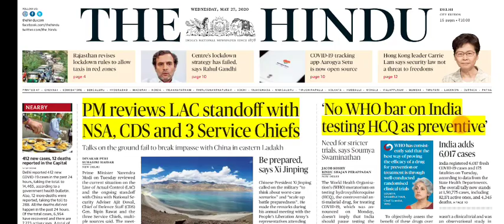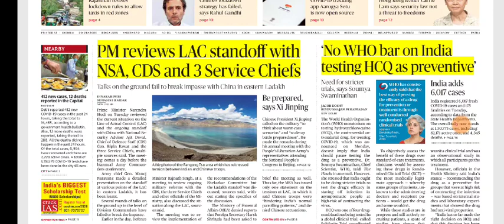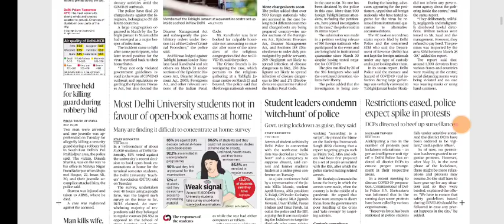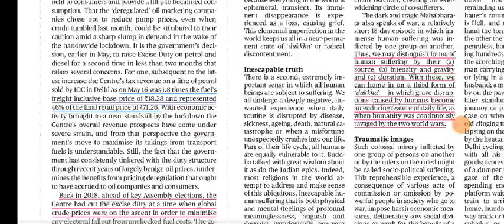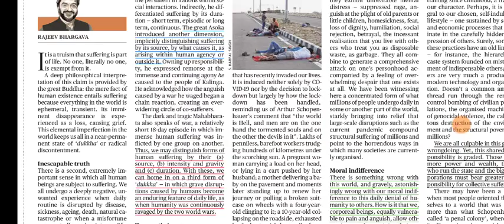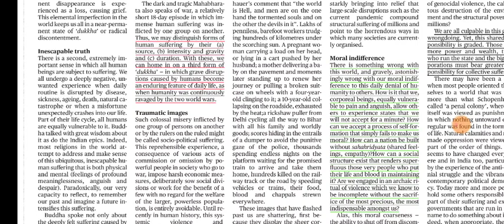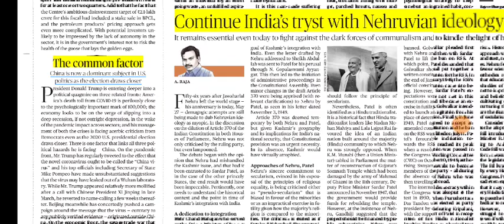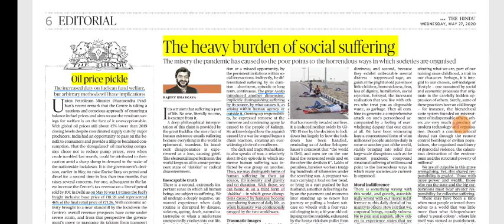27 May 2020 The Hindu Editorial Analysis | Editorials Simplified | Ayushi Joshi | Achieve IAS